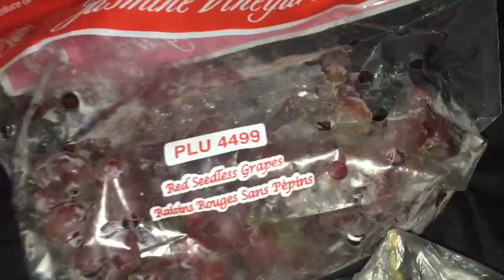Grapes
Imported from the USA